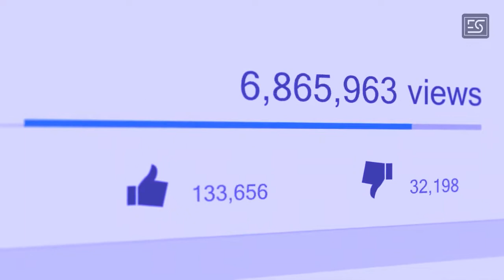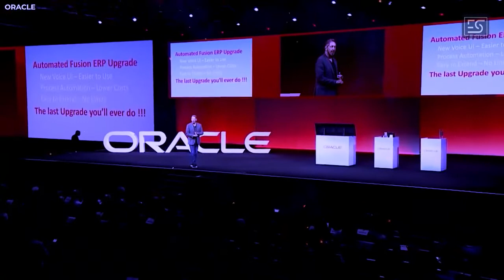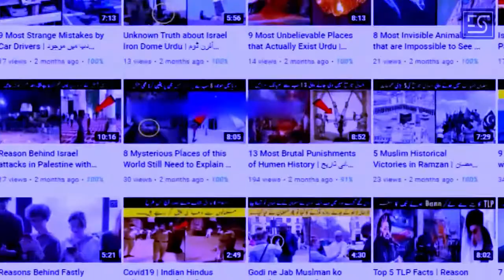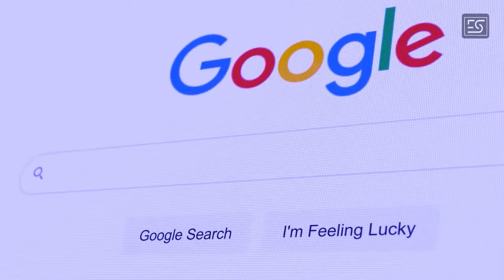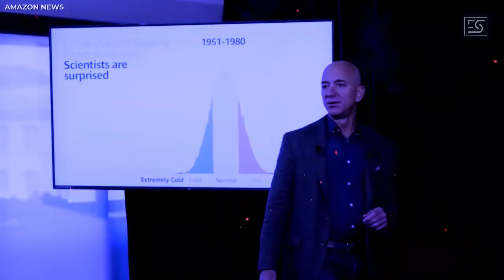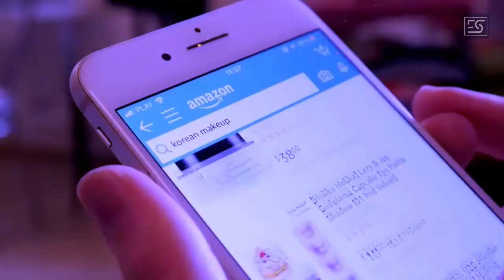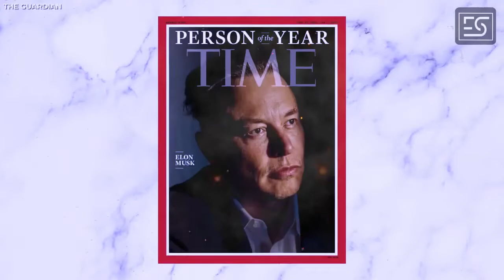8 Most Richest People and CEO's in the World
Yeh dunya ameer logon se bhadi padi hain jab bhi kisi president prime minister ya kisi aur highfy shaks ko daikha jaye to aik chez zehn men aati hy k yeh shaks dunya k ameer tareen logon men shamil hoga ho skta hy k yet thek ho per reality men is waqt dunya k ameer tareen log kon se hain aur unki property kitni aur who konsa buisnes is waqt ker rahe hain unk ameer tareen hone ki keya waja hy aur unk bade mazeed is video men daikhen ge

Making Process of Chips from Potatoes in Factories | فیکٹری میں آلوؤں سےچپس کیسے تیار کرتے ہیں

Most Ugly Foods that only Eated in China | چاہنہ میں غلیظ ترین کھاہے جانے والے کھانے